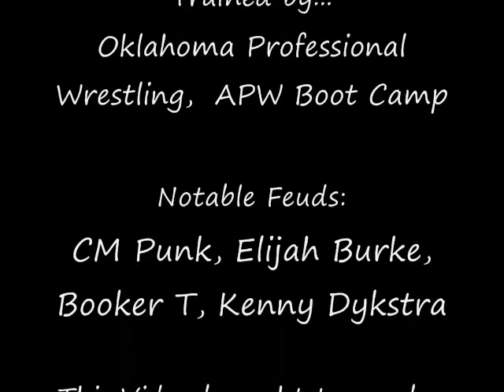Brent Albright Tribute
Brent Albright AKA Gunner Scott, best wrestler ever.

Had to use audio editor on this.  Original song was Linkin Park's Faint.  That was his original OVW theme.  The very beggining of the video originally had Albright saying "That's right, you are in the presence of Greatness."